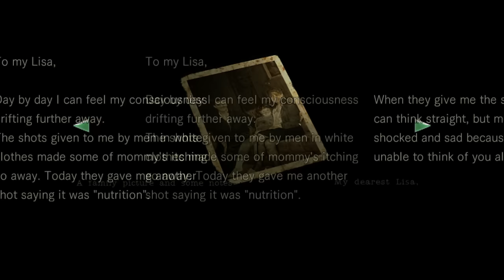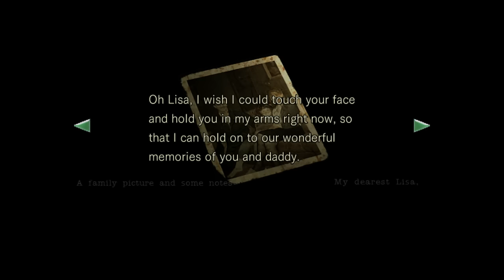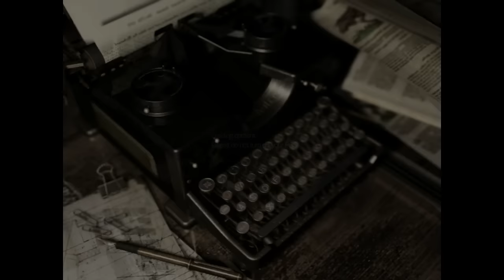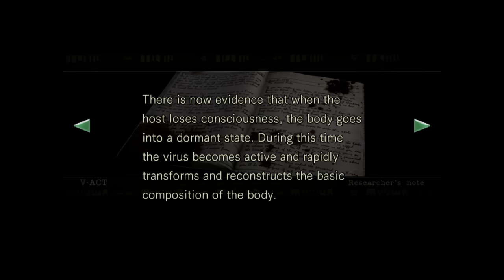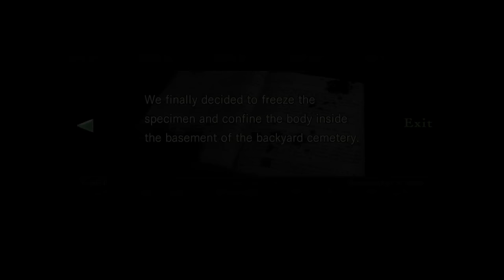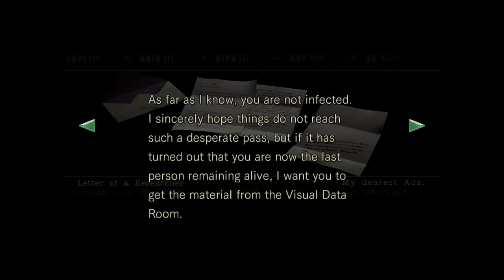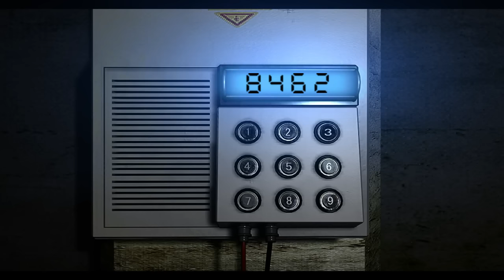Resident Evil HD Remaster [Part 24] Umbrella's Twisted Labs & Lisa Trevor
A commentated Let's Play / Playthrough / Walkthrough of the survival-horror classic Gamecube REmake of Resident Evil 1 revised & reborn for current consoles & PC, Resident Evil HD Remaster. This was recorded via a Hitbox.tv livestream on the night the game released on PC (via Steam). Join both Jill Valentine & Chris Redfield as they enter into the spooky Spencer Estate Mansion, and find themselves in a nightmare. Joining forces with their S.T.A.R.S. Bravo Team captain, Albert Wesker, gruffy man with the magnum, Barry Burton, and healer who survived the events of Resident Evil Zero from Alpha team, Rebecca Chambers, we fight zombies, Crimson Heads, Hunters, Spiders, Lisa Trevor, Sharks, Tyrant, & more in our quest to escape this twisted house. Enjoy~